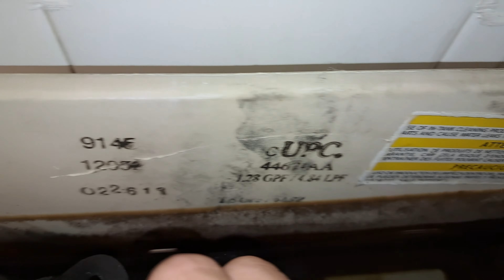Badly Mismatched 2010 Kohler Highline Toilet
Located at KFC

Where did that tank lid come from?